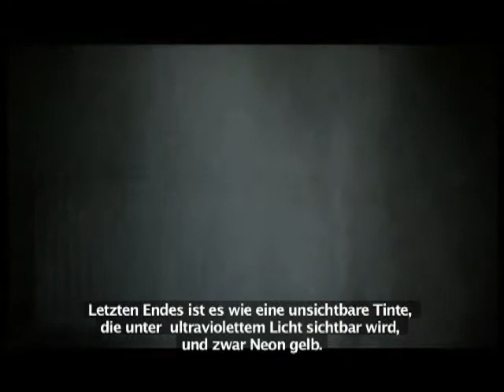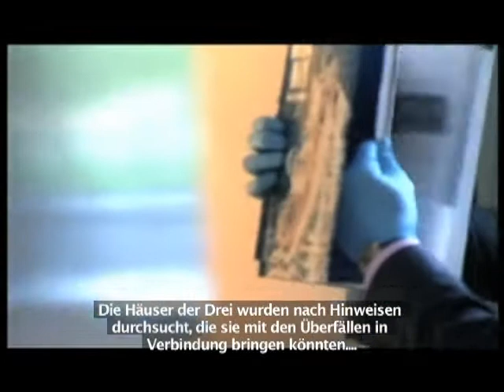CrimeWatch Solved -- Armed Robbers Convicted (German Subtitles)